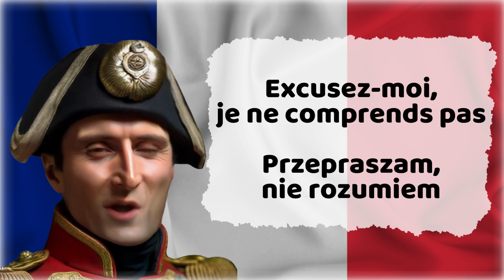Bonaparte nauczy Cię francuskiego! 🔵⚪🔴 50 podstawowych zwrotów po francusku ✔️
Zapraszamy na film, w którym Bonaparte nauczy Cię francuskiego! Poznaj 50 podstawowych zwrotów po francusku w oryginalny i ciekawy sposób! Chcesz opanować język miłości i elegancji? To idealny moment, by poznać podstawy francuskiego w towarzystwie historycznej postaci – Napoleona Bonaparte! Nasz nowy film, to nie tylko podróż do przeszłości, ale również szansa na naukę 50 podstawowych zwrotów po francusku. Zapraszamy Cię na fascynującą przygodę z nauką języka francuskiego. Wspólnie z genialnym Napoleonem Bonaparte odkryjesz tajniki francuskich zwrotów, które z pewnością umilą Ci podróż do Francji lub po prostu dodadzą uroku Twojemu codziennemu życiu. Nie musisz być geniuszem, aby opanować francuski! Nasz kurs języka francuskiego jest stworzony z myślą o początkujących, którzy chcą nauczć się języka francuskiego od podstaw. Napoleon Bonaparte osobiście poprowadzi Cię przez najważniejsze frazy i słówka po francusku, dzięki którym staniesz się pewny w rozmowach po francusku. Ten niezwykły film, to nie tylko nauka francuskiego, ale również spotkanie z historią. Napoleon Bonaparte, ikona Francji, będzie Twoim przewodnikiem w świecie francuskich zwrotów. Dzięki niemu nauczysz się, jak witać, pytać o pomoc i wiele więcej! Nasz film to świetna alternatywa dla tradycyjnej nauki. Nasz francuski od zera z Napoleonem Bonaparte, to niepowtarzalna okazja, by połączyć edukację z zabawą. Już niebawem będziesz śmiał się z dowcipów po francusku i biegle porozumiewał się w tym romantycznym języku. Przygotuj się na podróż pełną słów, zwrotów i historii z udziałem samego Napoleona Bonaparte! Niezależnie od tego, czy planujesz podróż do Francji, czy chcesz rozwinąć swoje umiejętności językowe, nasz film, to idealny wybór. Kliknij play i zanurz się w francuskim duchu razem z nami! To czas, aby poznać podstawowe zwroty po francusku. Naucz się francuskiego już teraz z @LanguageFreak !

(00:00) Francuski z Bonaparte
(02:00) Podstawowe zwroty po francusku